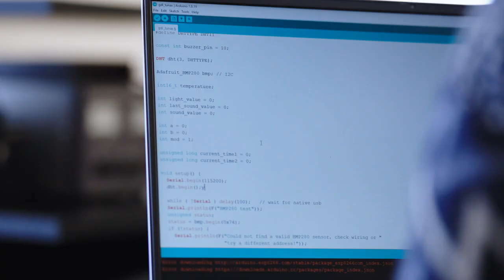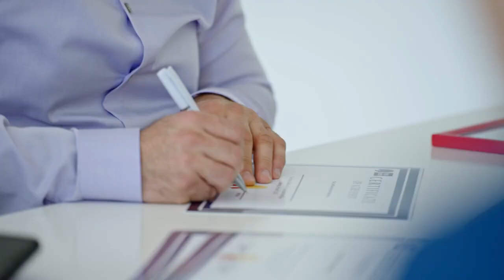Դեպի աստղեր․ «Այբ» դպրոցի աշակերտների ստեղծած սարքը կուղարկվի տիեզերք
«Այբ» դպրոցի նախագծային ուսումնառության ինժեներական ակումբի Ad Astra թիմը դարձել է 2022 թ. Քեմուրջյանի անվան համաերիտասարդական տիեզերքի մրցույթի հաղթող։ «Այբ»-ի աշակերտների նախագծած սարքը որպես մրցույթի հաղթող կուղարկվի տիեզերք։ Թռիչքը նախատեսվում է հունիսին տիեզերք դուրս եկող ենթաուղեծրային հրթիռից։